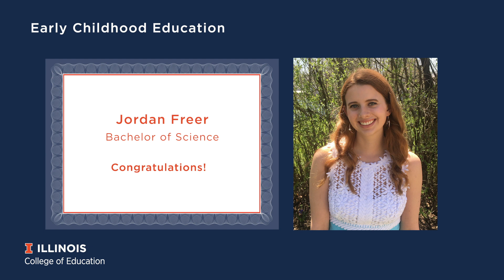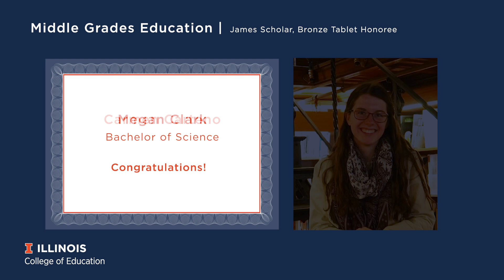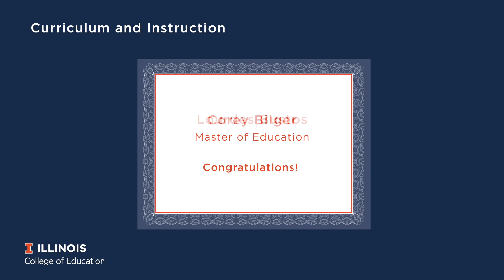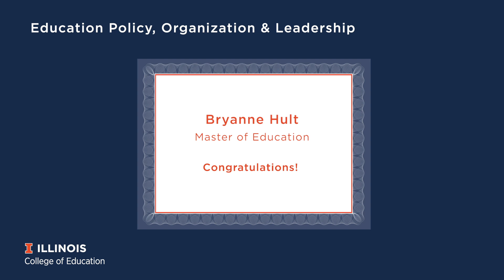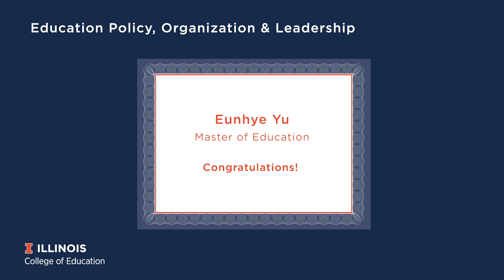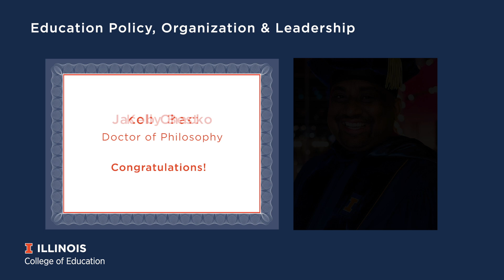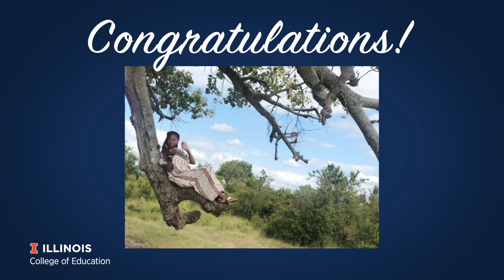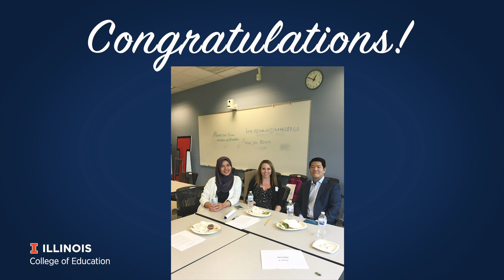2020 Convocation Video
Congratulations to all our College of Education at ILLINOIS2020 graduates!

We are not celebrating Convocation 2020 how any of us expected. For now, enjoy this video that recognizes and congratulates our amazing scholars.* On behalf of Education at Illinois, we are incredibly proud of the Class of 2020 and look forward to celebrating in person, when it is safe to do so!

Dean Anderson Welcome

Chapter 1 2:27
                Elementary Education
                Learning and Education Studies
                Middle Grades Education
                Special Education

Chapter 2 14:30
Outstanding Student Medal Award Winner - Baccalaureate Level

Chapter 3 18:05
Master of Art
                Education Policy, Organization & Leadership

Chapter 4 18:13
Master of Education
                Curriculum & Instruction
                Educational Psychology
                Special Education

Chapter 5 36:39
Master of Science
                Educational Psychology

Chapter 6 37:07
Outstanding Student Medal Award Winner - Master's Level

Chapter 7 40:41
Certificate of Advanced Study
                Curriculum & Instruction

Chapter 8 40:59
Doctor of Education

Chapter 9 41:41
Doctor of Philosophy
                Curriculum & Instruction
                Educational Policy, Organization & Leadership
                Educational Psychology
                Special Education

Chapter 10 45:33
Outstanding Student Medal Award Winner - Doctoral Level

Congratulations, Graduates! Slideshow

*At the time of video premiere, we have attempted to include as many photos as possible for all August 2019, December 2019, and May 2020 graduates. Please accept our apologies for any errors or omissions.